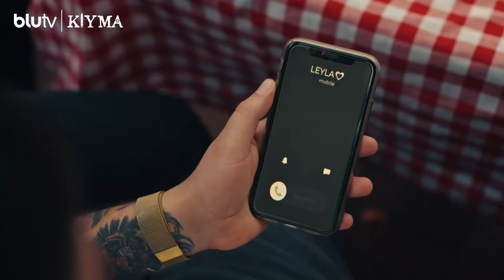Kıyma | 2. Sezon | Tüm Bölümleriyle BluTV'de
Sezon finalimiz alev aldı kardeş, izlemeyen kaldı mı? Yolumuza çıkanın helvasını kavurduğumuz Kıyma’nın 2. sezonu, tüm bölümleriyle sadece BluTV’de!